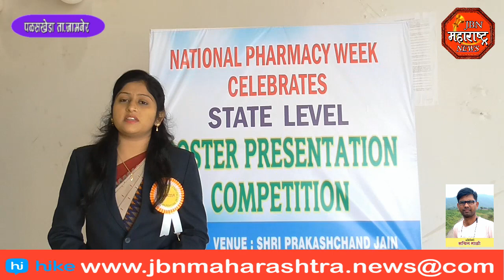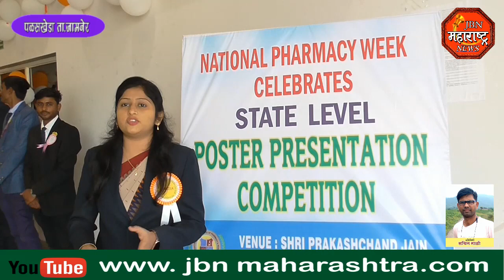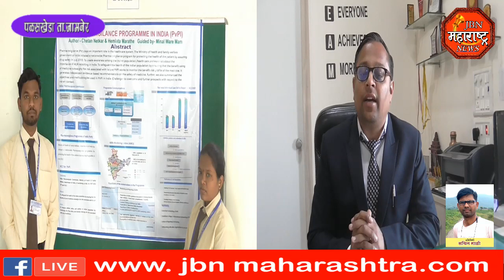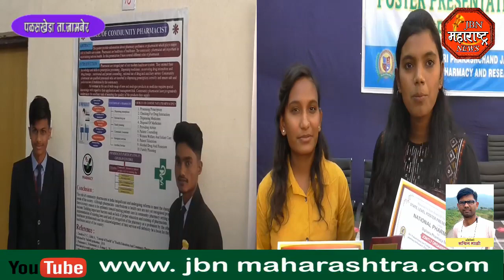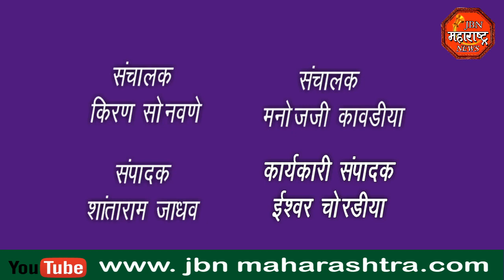राज्यस्तरीय सायंटिफिक प्रेसेंटेशन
नॅशनल फार्मसी वीक अंतर्गत राज्यस्तरीय सायंटिफिक पोस्टर प्रेसेंटेशन